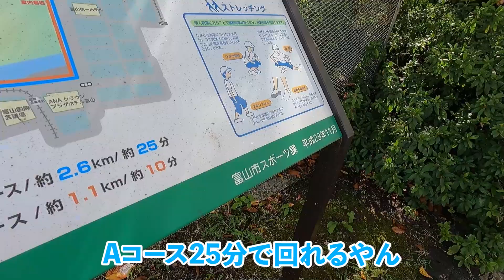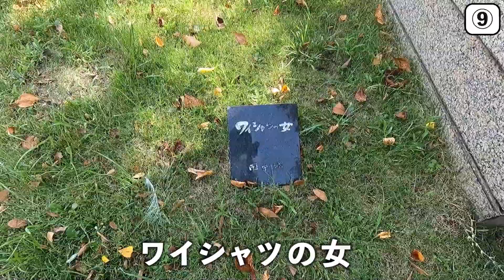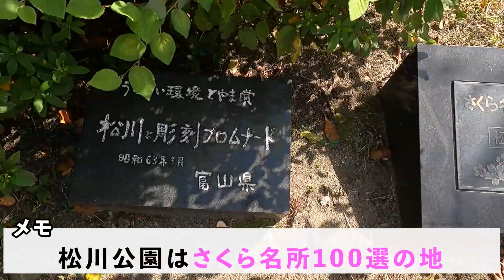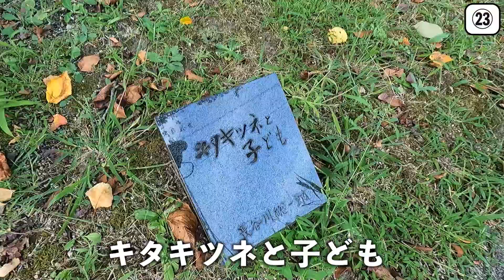【富山】ローカルタレントが謎の彫刻28体を調べてたらナゾは深まるばかりだったw